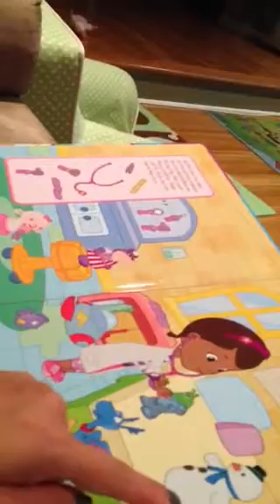Nataline and her Doc Mcstuffin's Search and Find book.